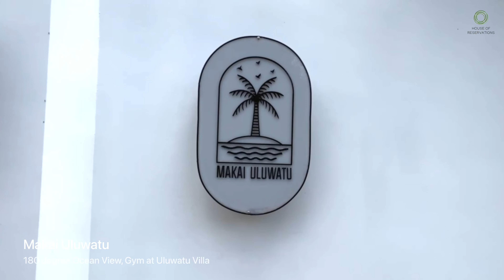MAKAI: 180 degree Ocean View, Gym at Uluwatu Villa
Located in stunning Uluwatu; with incredible Indian Ocean views, an infinity pool looking over the famous Padang Padang and Bingin beaches, contemporary industrial design, and a fully equipped gym/yoga studio in the basement, you’ll never want to leave Makai Uluwatu.

Arranged over 2 floors and a basement, the recently finished Makai Uluwatu offers everything you’ll need for a special stay in one of Bali’s most beautiful areas.